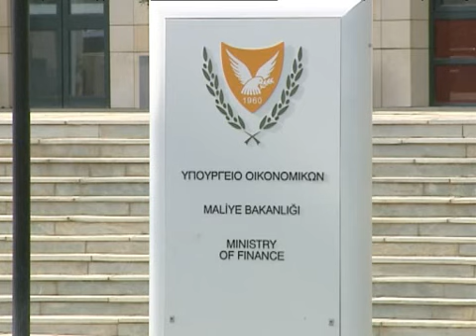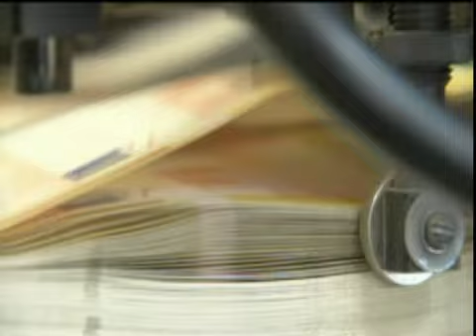"Δεν θα αγγίξουμε τον 13ο"